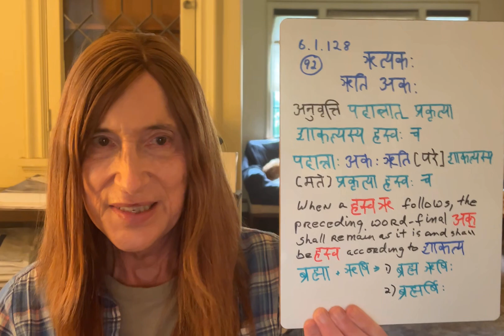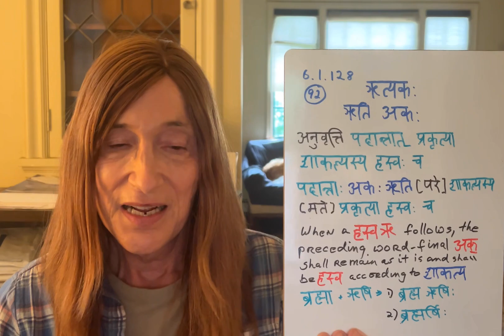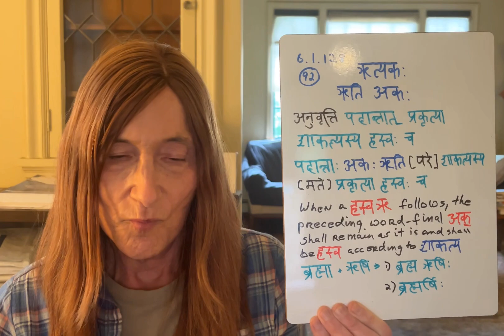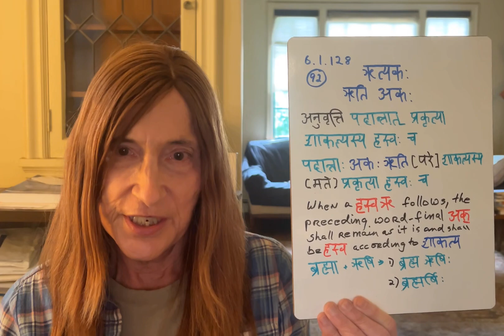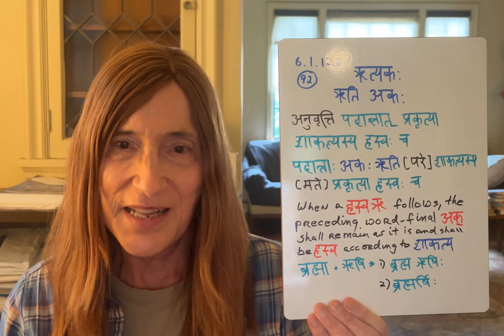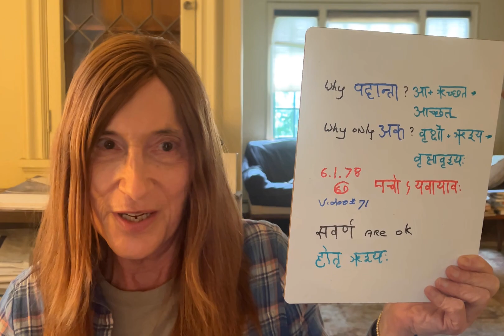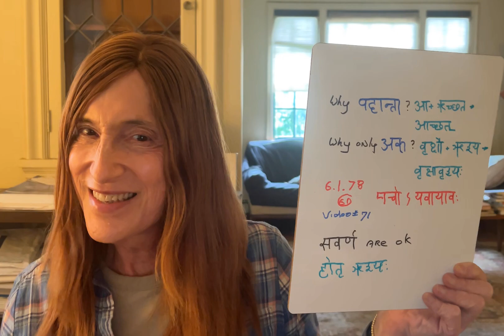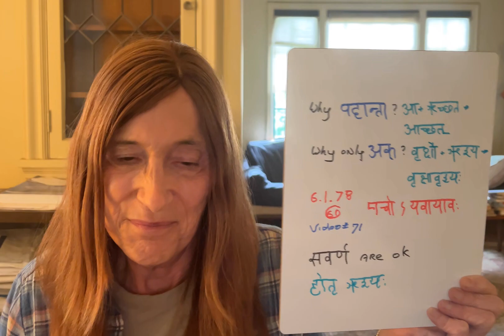Ashtadhyayi #123 6.1.128 (93) ऋत्यकः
ऋत्यकः
ऋति अकः
अनुवृत्ति - पदान्तात् प्रकृत्या शाकल्यस्य ह्रस्वः च
पदान्ताः अकः ऋति (परे) शाकल्यस्य (मते) प्रकृत्या ह्रस्वः च
When a ह्रस्व ऋ follows, the preceding word-final अक् shall remain as it is and shall be ह्रस्व according to शाकल्य.

ब्रह्मा + ऋषि = 1) ब्रह्म ऋषि
                    2) ब्रह्मर्षि
Why पदान्ता ?
आ + ऋच्छत् = आर्च्छत् ( आ is not पदान्ता)

Why only अक् ?
वृक्षौ + ऋश्य = वृक्षावृश्य
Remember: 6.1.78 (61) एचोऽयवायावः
Video # 71
Also - सवर्ण s are not prohibited.
होतृ + ऋश्यः